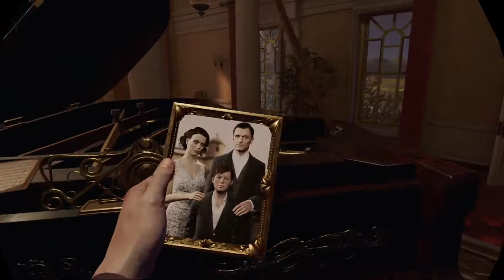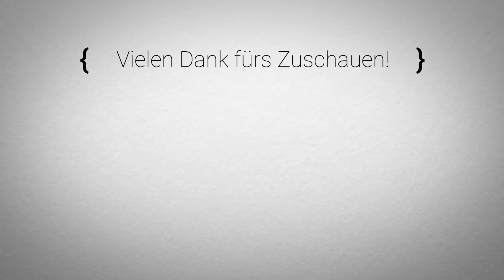🦇 Let's VR Batman: Arkham VR #01